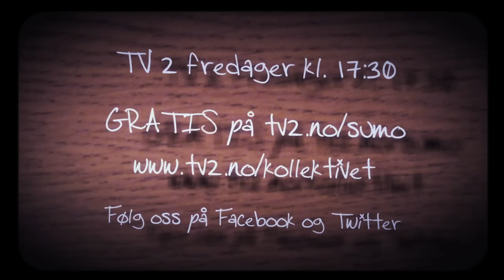Kollektivet: Music video - Don't be slappin' my penis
Written by: Fridtjof Stensæth Josefsen, Jakob Schøyen Andersen and Marit Støre Valeur
Composed and produced by: Fridtjof Stensæth Josefsen and Jakob Schøyen Andersen
Camera/Direction by: Lars Kristian Flemmen

Deler av videoen er filmet på utestedet Horgan's i Oslo